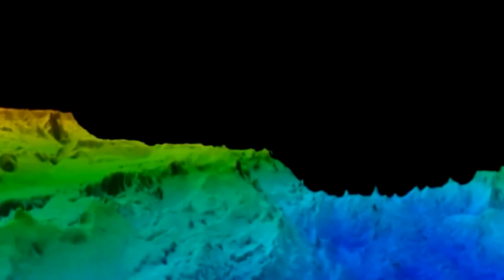volcán submarino Cabovisón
A tan solo 100 km de lo que es el arrecife de coral mas grande México, Cabo Pulmo, se ubica un Volcán Submarino conocido como “ La Dorsal de Alarcón”.
 Este volcán se encuentra a 2, 300 metros de profundidad, y se encuentra activo.